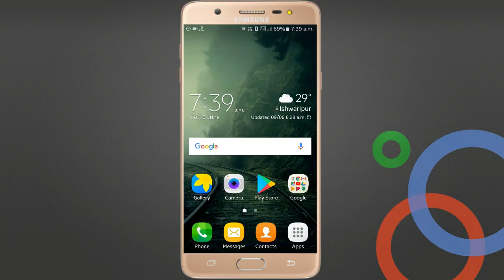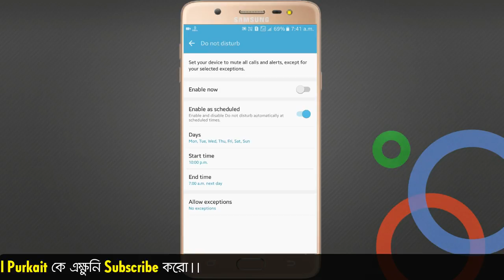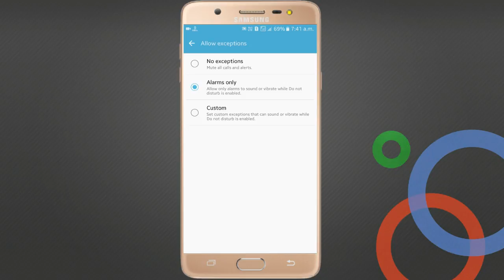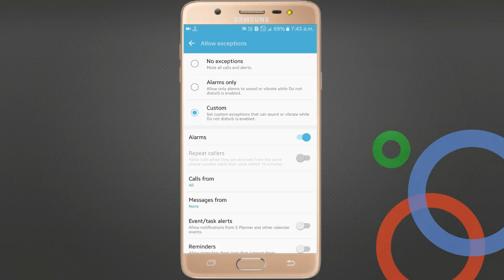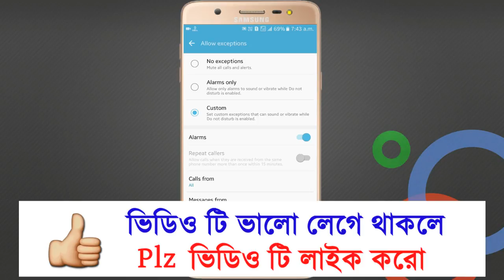Do Not Disturb ?? | What is this?? | কি কাজ করে ?? | কেন এটা ফোনে দেওয়া??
In this video I have discussed about Do Not Disturb Settings in Android. I hope this video will be very much helpful to you.  FULL PROCESS DISCUSSED IN THE VIDEO.

Quires :-
1. Android do not disturb
2. Do not disturb
3. What is this do not disturb
4. How works do not diaturb
5. What is do not disturb
6. Android settings
7. Android

বন্ধুরা এই ভিডিওটি যদি তোমাদের অল্প হলেও সাহায্য করে থাকে, তাহলে Pls এক্ষুনি ভিডিও টি লাইক করো আর এই ধরনের আরও অনেক দরকারি ভিডিও পাওয়ার জন্য Technical Purkait চ্যানেলটিকে এক্ষুনি Subcribe করো।।